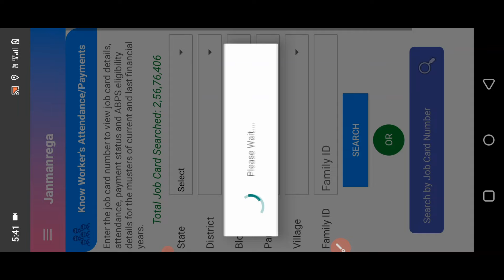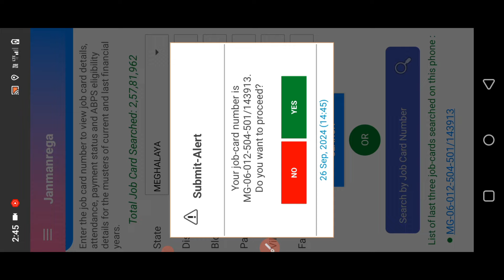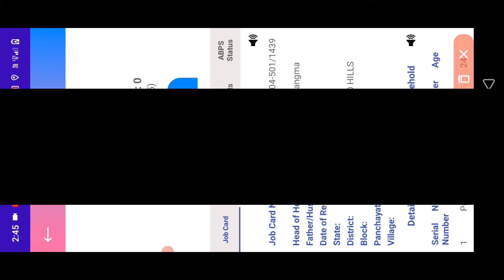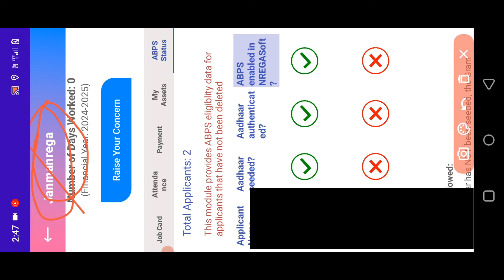How To Check Your NREGA Bank Account Details 2024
Description

How To Check Nrega Bank Account Details Nrega Aadhar Based Payment | Nrega Bank Account Details 2024

SANBA LOCAL TV

519Likes

30,815Views

2024::26 Sep

App Name ✅ ::::Janmanrege.

How To Check Nrega Bank Account Details Nrega Aadhar Based Payment | Nrega Bank Account Details 2024 Web

injure or defame any person, association , company or anyone, The following video is based on research and case studies gathering from defferent sources media, internet , application , books, etc. Sanba local tv and producers do not accept any responsibility or liability for the accuracy . Content , legality or reliability or of the information contained in the video . They should always do their diligence and anyone who wishes to apply the ideas contained in the video cannot replay or substitute for the service of training proportional in any kin field including, but not limited to financial, medical, or legal matters. Viewers Sanba local tv and producers do not take any responsibility for any direct , indirect  implied, special , incident or other consequential damages arising directly an account of any action taken based on the video. Sanba local tv channel advises viewers to never pay any freelancing sites/companies/individual  to get full time/  part time work.